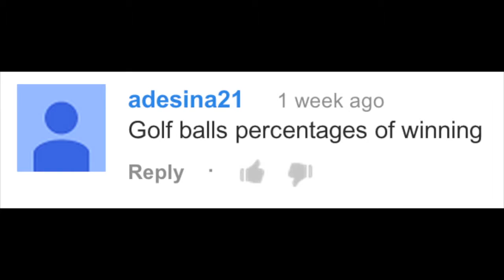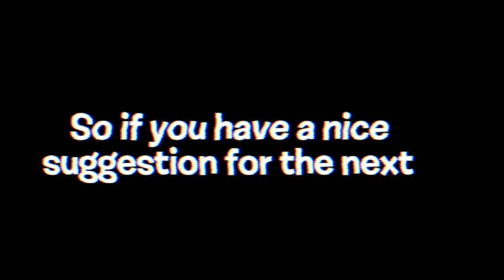BFDI(A) Trivia 55: Golf Ball's percentages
sports This description has a 100% chance of saying '100% chance of saying'!Check out my Artwork! show discussions!